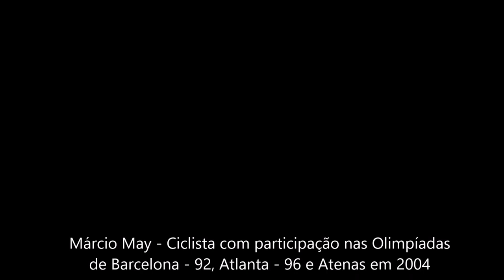Conheça o Bretelle Sport da Márcio May Sports!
O ciclista Olímpico Márcio May explica porque é melhor usar bretelle em vez da bermuda, os tecidos utilizados e o forro do modelo Sport da coleção Márcio May Sports.